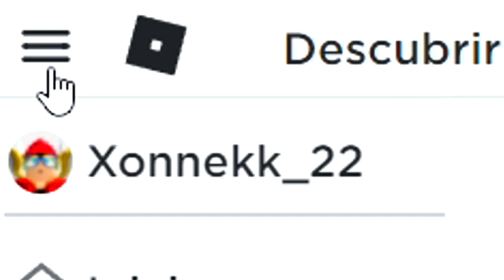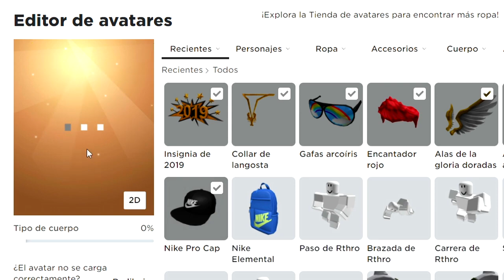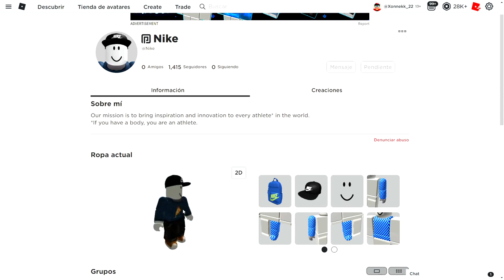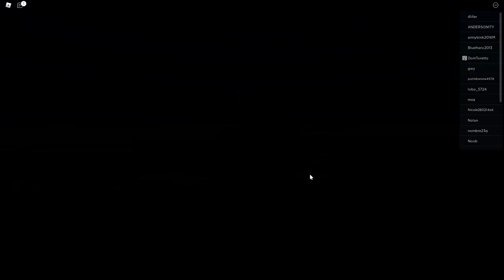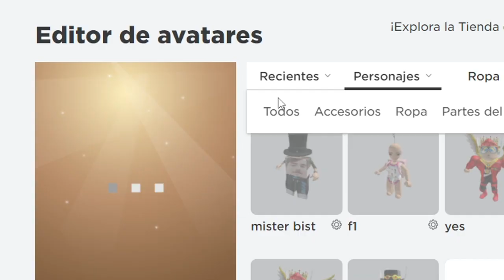😱ESTE ARTICULO MAÑANA VA A COSTAR ROBUX😰 ROBLOX★